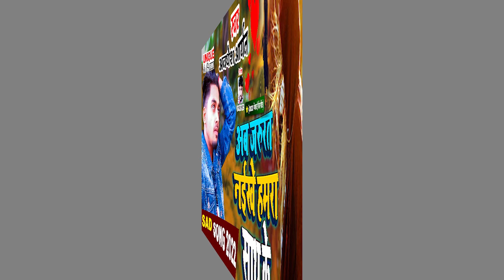नया साल आते ही मिल गया लड़के को प्यार में धोखा अब जरुरत नईखे हमरा साथ के Awadesh Aryan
► Album :- Ab Jarurat Naikhe Hamra Sath Ke
► Song :- Ab Jarurat Naikhe Hamra Sath Ke
► Singer :- Awadesh Aryan
► Lyrics :- Hariom Harjai

Bihar - 845449

PAWAN KUMAR
(Producer/Director)
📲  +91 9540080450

SURAJ KUMAR
(Manager)

UJJWAL SAMRAT
(Producer/Director)
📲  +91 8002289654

VAIBHAV NISHANT
(Proprietor)
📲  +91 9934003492